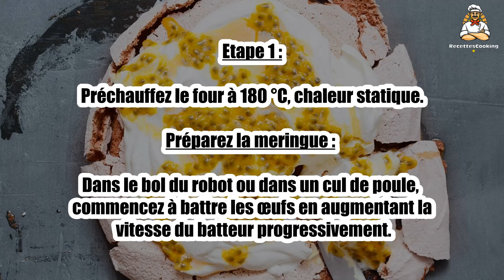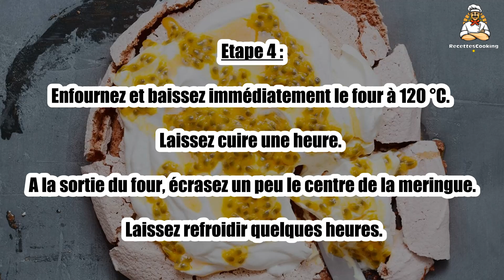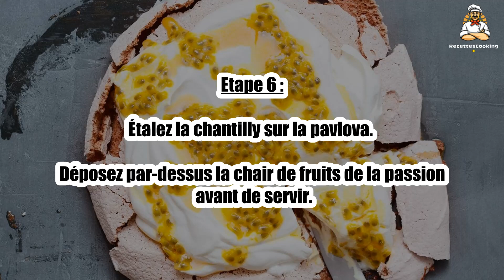Recette : Pavlova passion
Bonjour à tous, aujourd’hui recettescooking.com vous présente la recette suivante : Pavlova passion

TEMPS TOTAL : 90 min
Préparation : 30 min
Cuisson : 60 min

Ingrédients :

Pour la meringue :

250 g Sucre
4 Blancs d’oeufs
1 cuil. à soupe Maïzena
1 cuil. à soupe Cacao
1 pincée Sel

Pour la garniture :

25 cl Crème entière très froide
6 Fruits de la passion
2 cuil. à soupe Mascarpone

Etape 1 : Préchauffez le four à 180 °C, chaleur statique.

Préparez la meringue : dans le bol du robot ou dans un cul de poule, commencez à battre les œufs en augmentant la vitesse du batteur progressivement.

Etape 2 : Quand les œufs commencent à monter, ajoutez le sucre petit à petit pour obtenir une texture très ferme et brillante.

Prenez votre temps c’est important pour le résultat final, environ 10 min. Incorporez la maïzena puis le cacao.

Etape 3 : Mettez la meringue dans une poche à douille sans douille ou avec une douille très large.

Dessinez un cercle de 22/24 cm de diamètre.

Etape 4 : Enfournez et baissez immédiatement le four à 120 °C. Laissez cuire une heure.

A la sortie du four, écrasez un peu le centre de la meringue. Laissez refroidir quelques heures.

Etape 5 : Fouettez la crème très froide et le mascarpone en chantilly.

Coupez les fruits de la passion en deux et récupérez la pulpe à l'aide d'une petite cuillère.

Etape 6 : Étalez la chantilly sur la pavlova. Déposez par-dessus la chair de fruits de la passion avant de servir.

00:00 Recette : Pavlova passion
00:20 Informations sur le temps de cuisson
00:32 Ingrédients
00:46 Etape 1 : Pavlova passion
01:00 Etape 2 : Pavlova passion
01:16 Etape 3 : Pavlova passion
01:29 Etape 4 : Pavlova passion
01:43 Etape 5 : Pavlova passion
01:58 Etape 6 : Pavlova passion